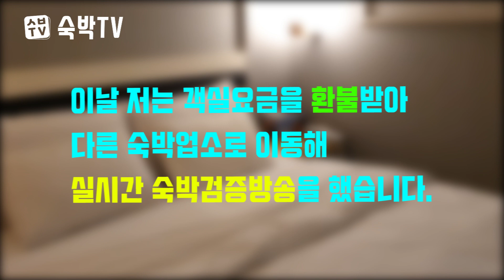방송중에 모텔복도에서 들린 소리의 정체는?!ㅋㅋ [숙박TV]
안녕하세요. 숙박TV 장준혁입니다.
실시간 숙박검증 방송 "그텔이 알고싶다"입니다.

오늘은 숙박검증 방송중에
모텔 복도에서 이런 소리가 녹음됐네요;;
(5:10 소리 키우셔야 합니다. ㅋㅋ)

실시간 방송 후원금 보내주신 모든 분들 감사드립니다!
더 유용한 방송 만들도록 힘쓰겠습니다. ^^

00:20 프런트
00:47 숙박업소 전체 둘러보기
01:19 커피포트 점검
01:35 빗 (머리카락 발견)
01:45 수건 (머리카락 발견)
02:14 베개아래 첫 번째 머리카락 발견
02:25 베개아래 두 번째 머리카락 발견
02:44 침대시트 미교체 확인
03:10 침대시트 머리카락 발견
03:24 베개아래 또 머리카락 발견
03:45 반대편 베개 머리카락 발견
04:08 객실 변경 요청
04:55 객실변경 이동 중
05:10 방송 중 모텔 복도에서 이런 소리가;; ㅋㅋ
05:35 다른 객실 입실
05:48 객실 둘러보기
06:12 베개 이물질 발견
06:30 베개아래 머리카락 발견
06:41 베개아래 또 머리카락 발견
06:50 객실 환불받고 퇴실함

【후원】 국민은행 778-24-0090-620 장기철